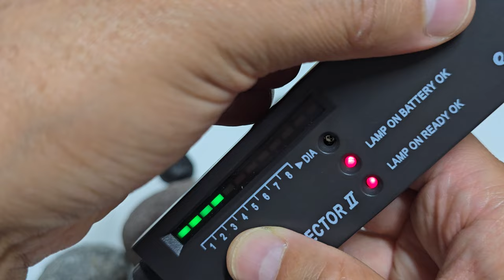공룡 다이아몬드 해변에서 다이아몬드 찾기-25 다이아몬드 등급별 구분하기 2탄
광협보석갤러리카페 다이아몬드 카페 한국광협보석감정원 앵두금 성분분석소 대표 박현철
Finding Diamonds on Dinosaur Diamond Beach - 25 Diamond Grade Classification Part 2

Gwanghyeop Jewelry Gallery Cafe Diamond Cafe Korea Gwanghyeop Jewelry Appraisal Institute Cherry Gold Ingredient Analysis Lab Representative Park Hyun-cheol

* 주의사항 : 댓글을 다시는 분께 반드시 주의사항을 읽어보시고 댓글을 다시기 바랍니다. 이곳은 자신의 생각이나 의견을 토의하거나 주고받는 공간이 아닙니다.  이 채널은 광협  홍보채널입니다. 동시에 공익을 위해서 교육적인 부분이 있을 경우 들어보지 못했던 내용들을 공개적으로 소개한 영상이 대부분입니다. 많은 시간과 공을 들여서 만든 것입니다. 따라서, 조롱과 비난 야유 그리고 모르면서 아는 척하고 말을 함부로 하는  악성댓글은 모두 영업방해와 명예훼손에 해당됩니다.  마치 롯데리아 매장에서 사람들이 많이 왔다갔다 하는 곳에서 떠들석하게 햄버그가 햄버그가 아니다고 고함치는 것과 같은 행위이기 때문에 매우 심각하고 엄격하게 다룰 것입니다. 의문이 나는 점은 공식블로그와 이곳 채널에 이전 데이타를 찾아보시면 거의다 있습니다. 따라서 불필요하게 시간을 낭비하는 의심을 방조하거나 의심을 불러일으키는 방해행위는 삼가해주시길 당부드립니다. 교묘한 방해 악성댓글은 모두 캡쳐되고 있으며, 추후 언론에 인터뷰할 때 이런 일이 있었다고 말하면서 본인들이 한 대화 내용은 모두 때가되면 공개될 것입니다... 몰라서 그랬다고 저희에게 눈물로 사과한 사람이 한두명이 아닙니다.  자신의 한번의 잘못된 행동으로 말미암아 저희는 그동안 수억대의 피해를 입어왔기에,  판례로 천문학적 피해 손해배상과 함께 사람들 앞에서 공개 사과를 하게될 것입니다.  댓글은 정중하게 예의있게 부탁드립니다...^^...